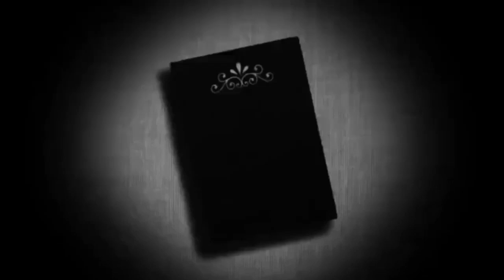ദൈവകരുണയുടെ നൊവേന അഞ്ചാം ദിവസം/Divine Mercy Novena Day 5